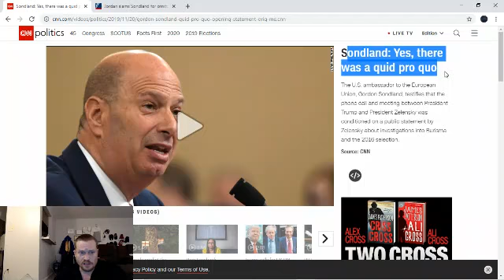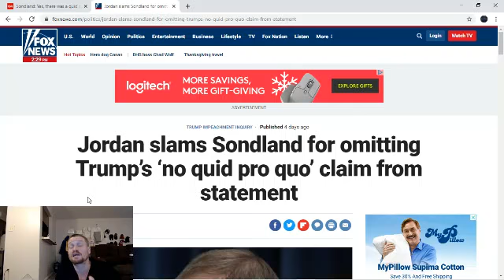fox news vs CNN...a tale of two realities, Orange man bad?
depending on what news source you watch you are living in one of three realities. trump bad, trump good, or just eh